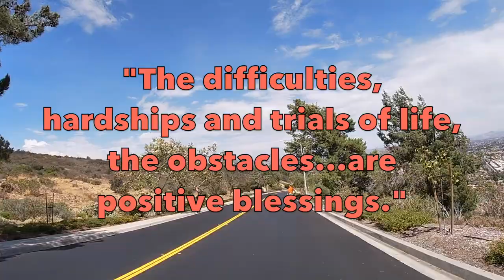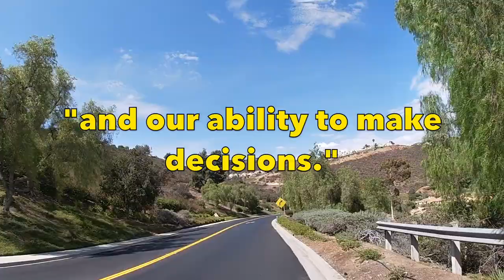SALICE ROSE welcomes me at SAN DIEGO'S lesbian bar!